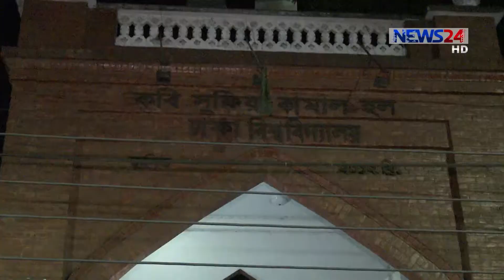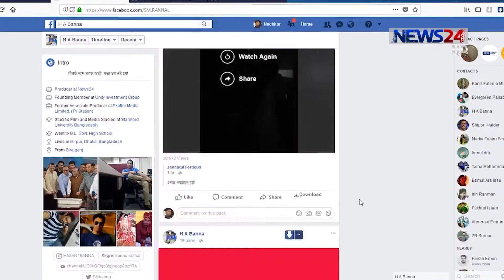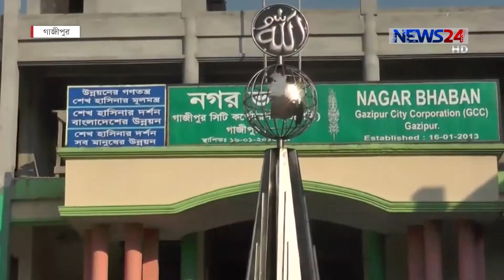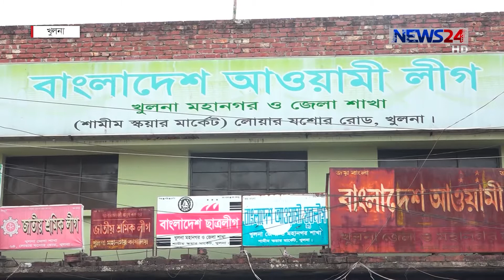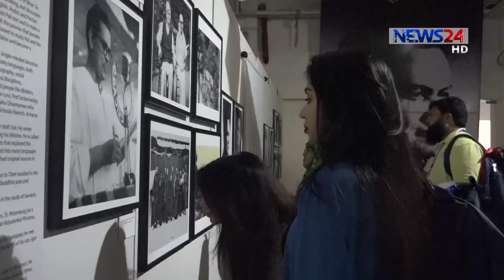NEWS24 সংবাদ at 10am News on 11th April, 2018 on News24